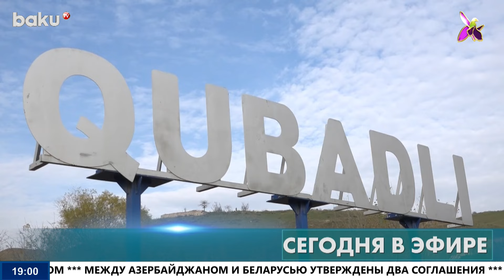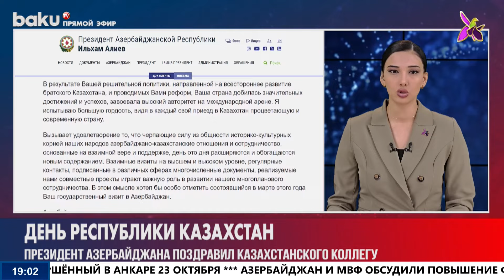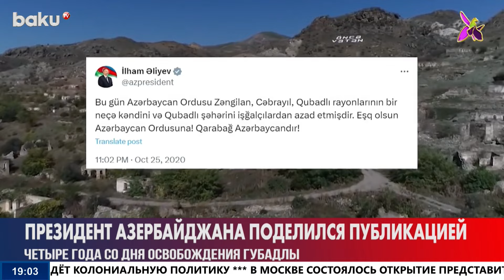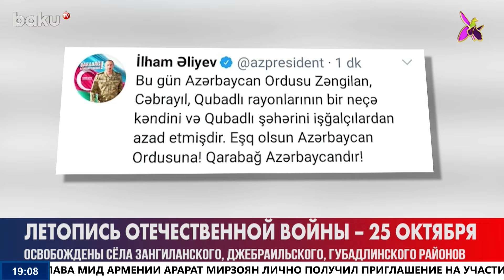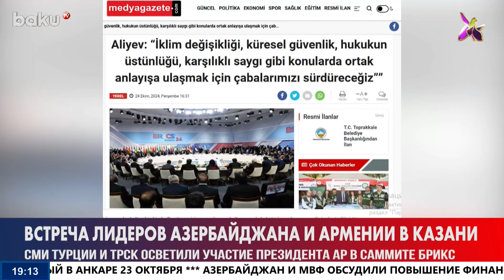Президент Азербайджана Ильхам Алиев подписал указ